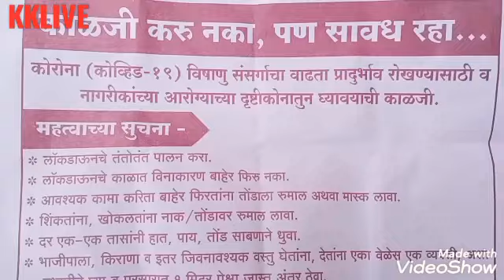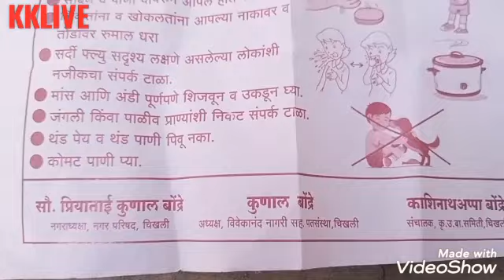करा!आम्ही पुढे आलो आपणसुद्धा एक पाऊल पुढे या-बोन्द्रे परिवार#KKLIVE प्रतिनिधी-बिडवे